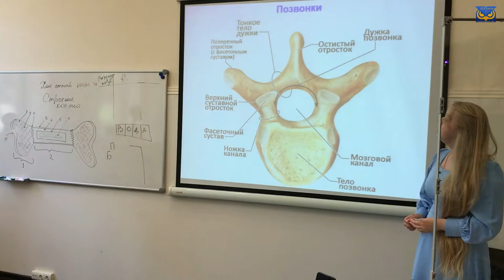Занятие по Анатомии человека в ОЦ "Парамита"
Занятие по изучению опорно-двигательного аппарата человека в Образовательном ЕГЭ-Центре "Парамита" проходит с использованием коллекции экспонатов настоящих костей, черепов, скелетов, макета микроструктуры костной ткани и других наглядных и раздаточных материалов. Все можно потрогать руками и глубоко изучить и понять, как устроены кости.